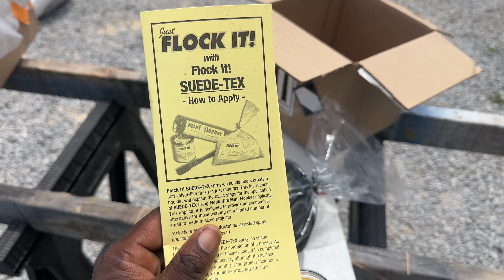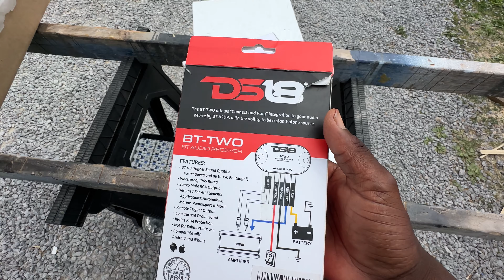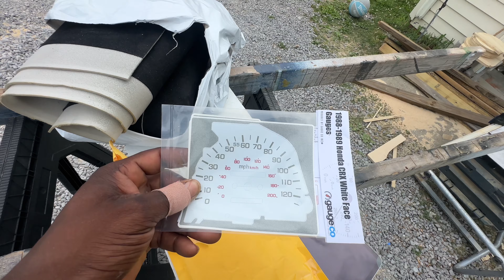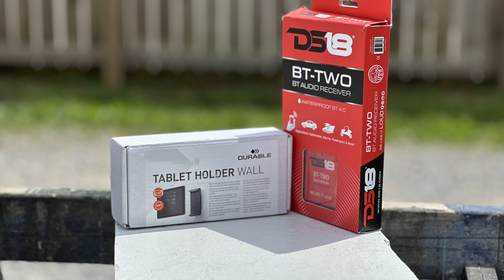Exciting Update: Honda CRX Restoration & Audio Gear Unboxing! 🚗🔊”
Get ready for an adrenaline-packed update as we dive into the latest developments in my Honda CRX restoration project! In this must-watch video, I’ll take you behind the scenes as I unbox a treasure trove of audio gear and unveil my ambitious plans for the CRX.

First up, I’ll give you an exclusive look at the progress of the CRX restoration. From engine upgrades to bodywork refinements, you’ll see firsthand the meticulous attention to detail that’s going into bringing this classic beauty back to life.

But that’s not all—get ready for the main event as I unveil a slew of audio gear that will take the CRX’s sound system to the next level! From state-of-the-art amplifiers to premium speakers, each component is carefully selected to deliver an immersive audio experience like no other.

Join me as I share my vision for the CRX’s audio setup, detailing the installation process and highlighting key features of each piece of equipment. Whether you’re a car audio enthusiast or simply love seeing passion in action, this segment is sure to captivate and inspire.

This is a must-watch for anyone following the CRX restoration journey or looking for ideas to elevate their own car audio setup. So grab your popcorn, sit back, and prepare to be blown away by the excitement and anticipation of what’s to come!

Thanks for joining me on this thrilling adventure, and let’s make some automotive magic together! 🚗🔊

Thanks for tuning in, and get ready to be amazed! 🚗🔊

🚗 Witness the intensity of pure bass power

Thanks for joining me on this epic journey, and let's continue to celebrate our love for cars together! 🚘🔥